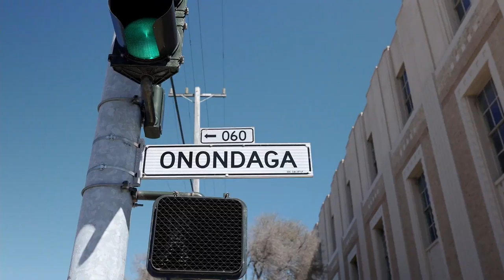Artspan Onondaga Community Art Center Update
Peakbound is a full-service documentary style video production company that serves businesses and non-profit organizations. We're based in Oakland, CA and serve the San Francisco Bay Area

We aim to build a story with substance, we take time to understand your project from a high level to the granular making sure every aspect is bound to reach and connect with your audience.

With 100,000+ video views and a 5 star rating from our clients we aim for peak performance with every project.